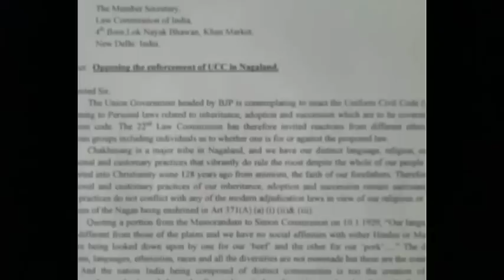Morning/Breaking updates Nagamese